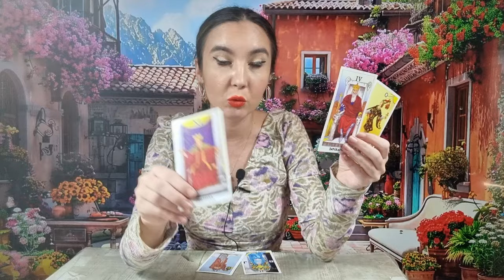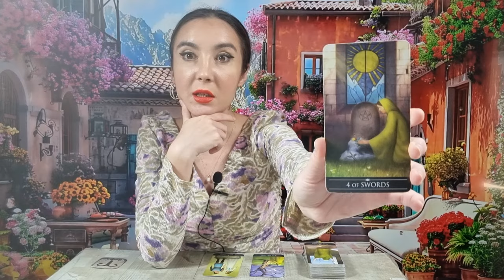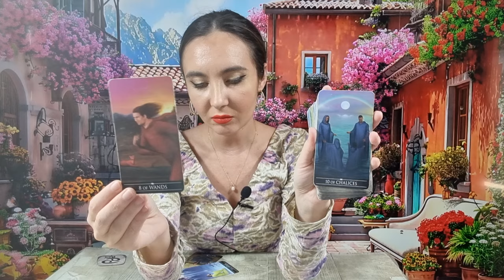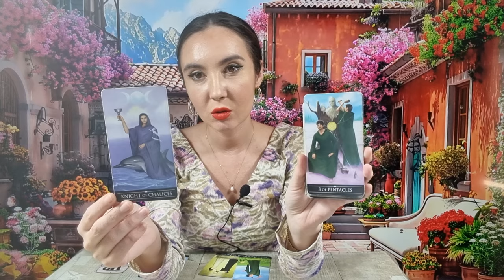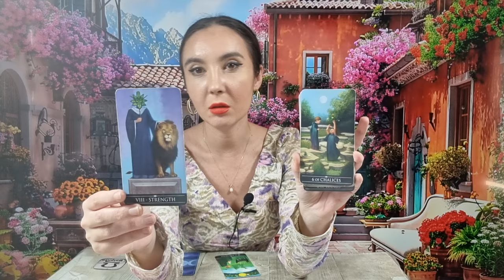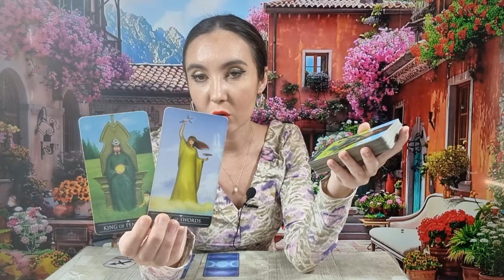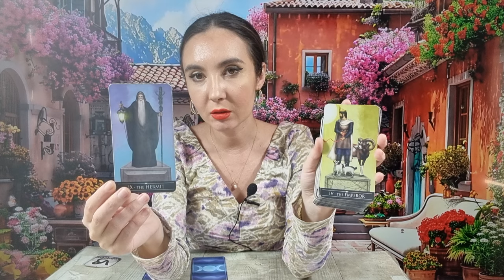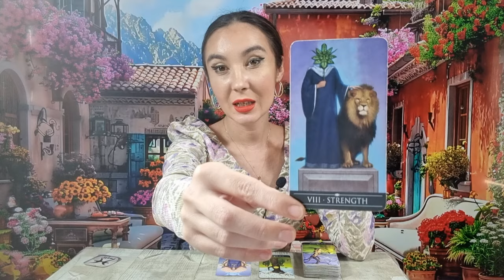𝗩𝗜𝗡𝗘𝗥𝗜 🧚‍♀️ 𝟮𝟵 𝗠𝗔𝗥𝗧𝗜𝗘 🔮 𝗧𝗔𝗥𝗢𝗧 𝗛𝗢𝗥𝗢𝗦𝗖𝗢𝗣 𝗭𝗜𝗟𝗡𝗜𝗖 𝗣𝗘 𝗭𝗢𝗗𝗜𝗜 ♈️♉️♊️♋️♌️♍️♎️♏️♐️♑️♒️♓️